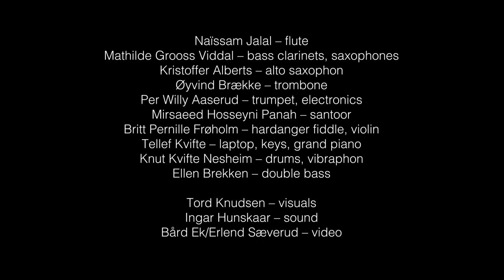FriEnsemblet: "Tri vendur blés ho i den i høgaste sky" del VII: Kvinnemordaren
Naïssam Jalal: fløyte
Mathilde Grooss Viddal: bassklarinetter, saksofoner
Kristoffer Alberts: altsaksofon
Øyvind Brække: trombone
Per Willy Aaserud: trompet, elektronikk
Mirsaeed Hosseyni Panah: santoor
Britt Pernille Frøholm: hardingfele, fele
Tellef Kvifte: laptop, tangenter, flygel, trøorgel
Knut Kvifte Nesheim: vibrafon, trommer
Ellen Brekken: kontrabass

Tord Knudsen: videoimprovisasjon
Ingar Hunskaar: lyd
Bård Ek/Erlend Sæverud: foto/video

Brennaktuelle balladetema med melodier og tekster hentet fra Nasjonal Bibliotekets balladeverk, der en bærende idé er å bygge på balladenes internasjonale utgangspunkt. - for hva er vel egentlig norsk kulturarv, annet enn et møte mellom  kulturer?

Instrumentalversjonen av bestillingsverket «Tri vendur blés ho i den i høgaste sky» av Viddal, urfremført på Vossajazz 2018.